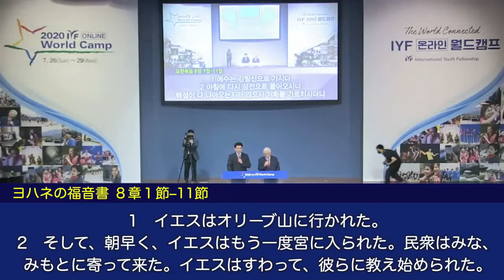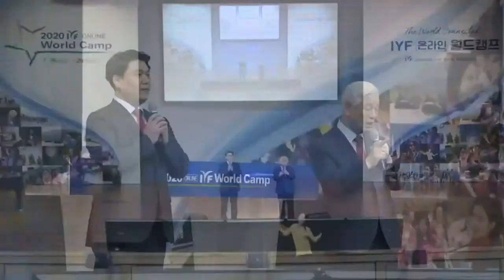失敗する人の考え方 / 聖書から学ぶ心の世界 #1 / Ock Soo Park / 2020 IYF Online World Camp / NPO法人 / 国際青少年連合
2020 IYF Online World Campの設立者の講演

[ 心の世界を教える講演 ]  //  失敗する人の考え方

若者たちはおしゃれや個性で自分の人生を包装していますが、

それが彼らの人生を自由で安らかなものにすることはできません。

若者の生き方は、この時代が要求している社会的責任と

将来を引っ張っていく価値観から外れています。

しかし、彼らは私たちの希望であり、

この世界の未来であると信じているので、

IYFは青少年たちの悩みと困難を共に分かち合い、

彼らの努力と闘志を支持します。

IYFには未来の青少年たちのための明るくて活気ある青春の祝祭があり、

自分の枠にはまらず他人のために犠牲を捧げる美しい奉仕があります。

国際青少年連合IYFは、強い心を育て、

夢を見つけ成長させることで、グローバルリーダーを育成しています。

暗闇を照らす星のように、

IYFと共にするすべての青少年がこの世を照らす輝く星となるでしょう。

2020 IYF ONLINE WORLD CAMP

- 主催 : NPO法人 International Youth Fellowship ( 国際青少年連合 )
- 期間 / 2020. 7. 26 (日) ~ 29 (水)
- 主なプログラム /
著名人講演 、音楽会、文化公園、設立者の講演、アカデミー